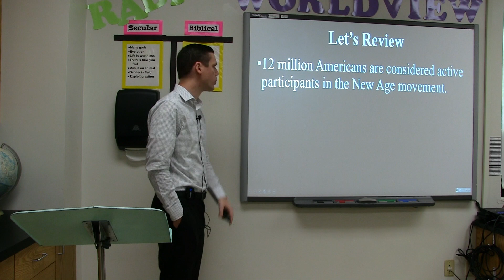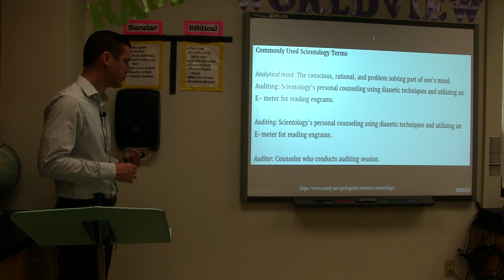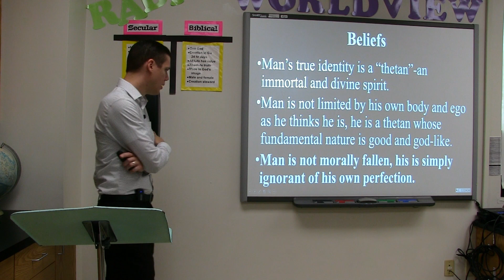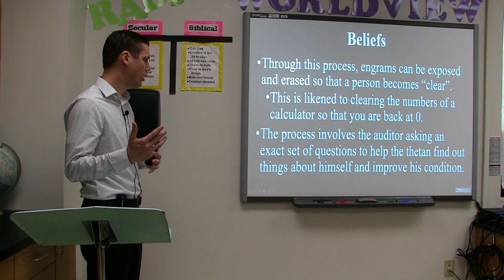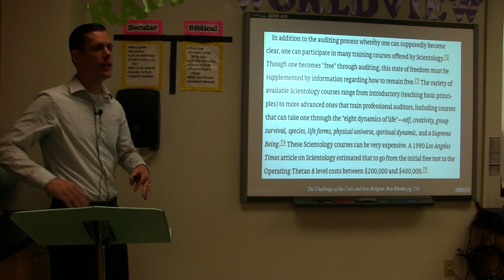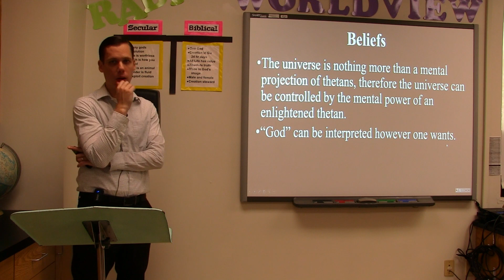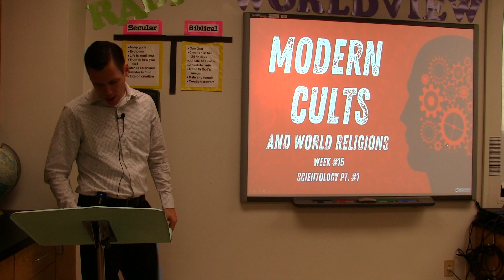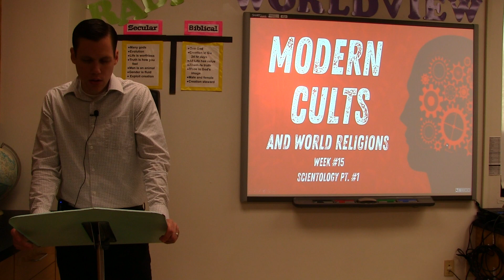Modern Cults and World Religions - Session #16 - Scientology - Pt. #2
Delaware Bible Institute - Modern Cults and World Religions - Session #16 - Scientology Pt. #2

Delaware Bible Church | Love God. Love Others. Make Disciples.